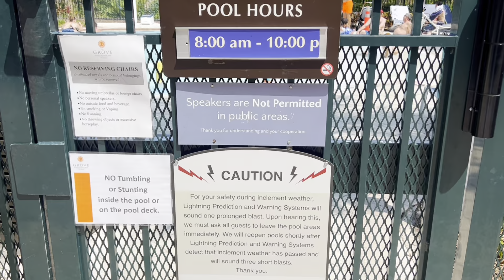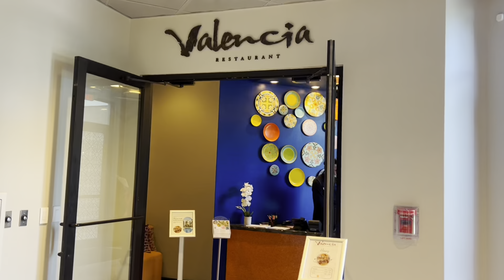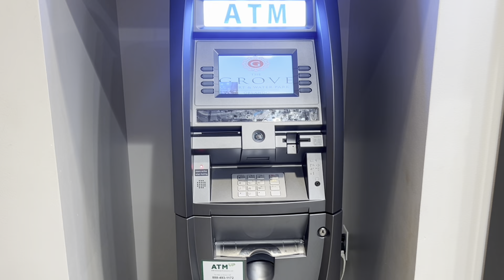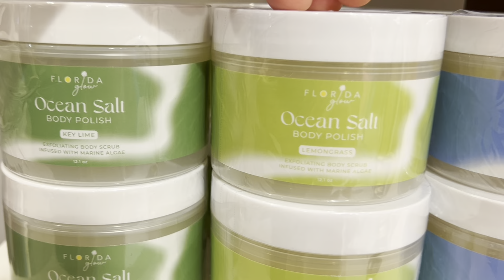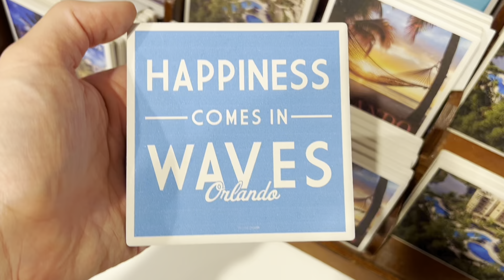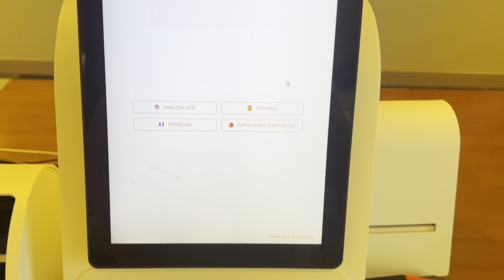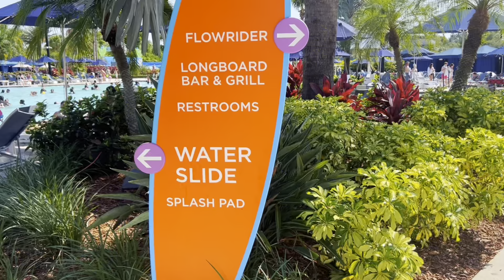The Grove Resort, Winter Garden, Florida Walkthrough 2024!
Come with me to explore the Grove Resort & Water park in Winter Garden, Florida. Take a look at the water park, lobby and crowds.